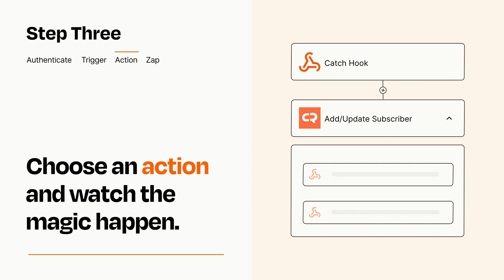How to connect Webhooks to CleverReach - Easy Integration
So you want to connect Webhooks to CleverReach? You can do it with Zapier!